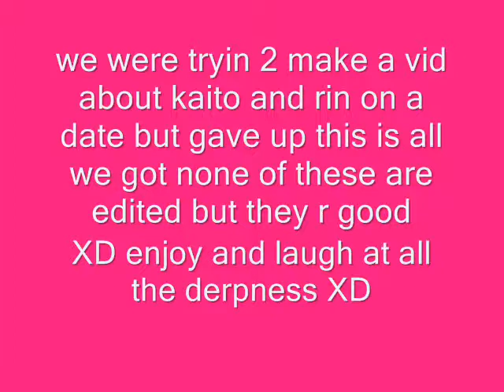Rin x Kaito failure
We fell, dah? XD anyway, we were TRYING to make a Kaito x Rin vid but gave up...